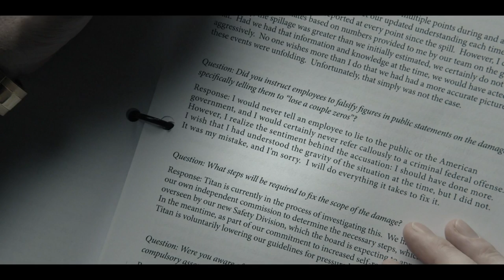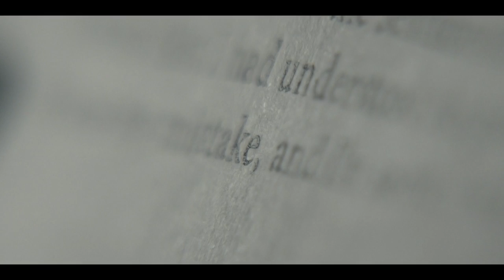"Monsterland" clip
Hulu. Season 1, episode 4. As Todd, a congressional hearing prep coach, with Bill Camp. Directed by Eagle Egilsson.